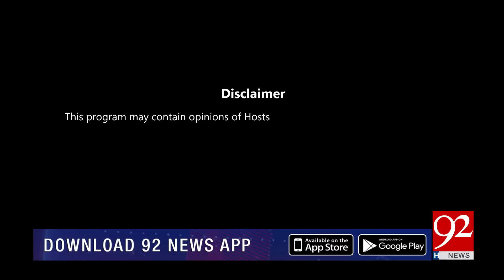RAAZ O NIAZ with Orya Maqbool Jan | Zafar Hilaly | 16 December 2022 | 92NewsHD